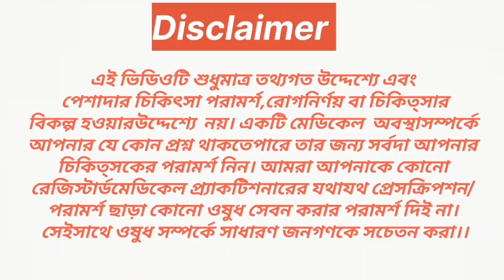Dexorange Syrup Uses, dose,Side Effects, dexorange Syrup Ke Fayde, Anemia treatment, রক্তাল্পতা।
Syrup Dexorange is a Syrup manufactured by Franco-Indian Pharmaceuticals Pvt Ltd. It is commonly used for the diagnosis or treatment of Anemia, Chronic blood loss, Hook worm, Weakness, Post surgery infection. It has some side effects such as Depression, Allergic reaction, Bitter taste in mouth, Bloating.